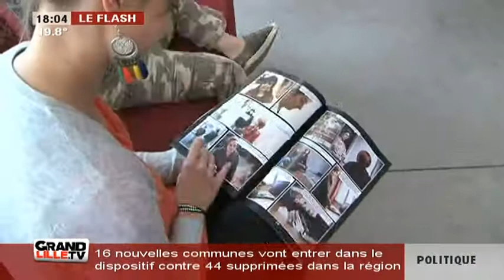Prise d'otages à La Madeleine !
9 femmes bénéficiaires du RSA ont réalisé une exposition roman photo à la médiathèque de La Madeleine.

Sites webs/blogs, copiez cette vidéo avec le bouton "Intégrer" !